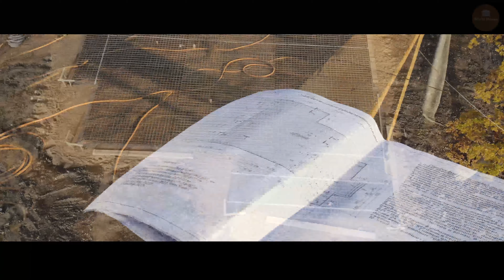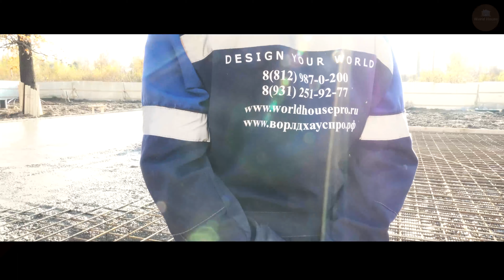Монолитная плита площадью 271 м2.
Данный ролик показывает весь процесс устройства монолитной фундаментой плиты общей площадью 272 м2.